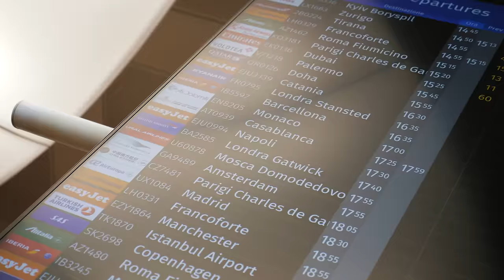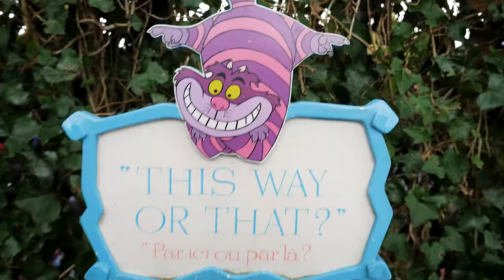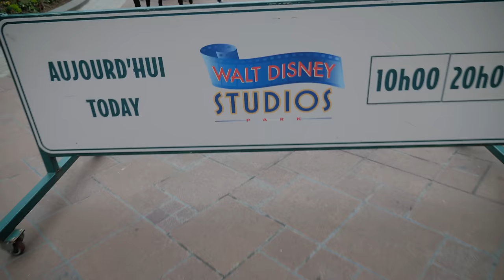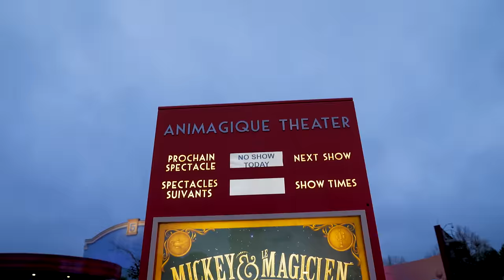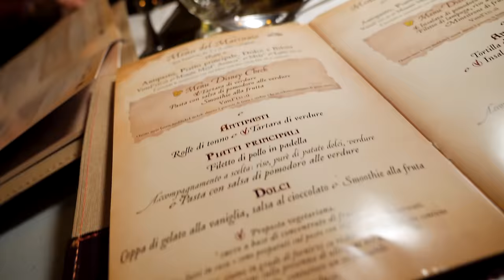ANDIAMO A DISNEYLAND PARIS 🏰 Famiglia GBR VLOG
Andiamo a Disneyland Paris tutti insieme a vivere una vacanza magica in famiglia. Disneyland era il sogno non realizzato da bambini per me (Davide) e Ale, e ora poterlo regalare ai nostri figli è per noi la felicità più grande. E il bello è stata poter vedere la magia nei loro occhi quando hanno incontrato i loro personaggi preferiti e vissuto fantastiche avventure tra spettacoli ed attrazioni.

Per goderci bene il parco divertimenti di Disneyland abbiamo prenotato per 4 giorni perché c'è sempre tanta gente, le file bisogna metterle in conto e volevamo assolutamente goderci gli spettacoli e i ristoranti tematici. In questo video abbiamo cercato di metterci un po' di quel pizzico di magia che solo Disneyland sa regalare. Partiamo con la sorpresa valige che abbiamo fatto a Nicolò e Matilde con un piccolo gioco, poi il viaggio, l'arrivo, il room tour della nostra stanza, le attrazioni, gli spettacoli, il cibo e non poteva mancare lo shopping.

Abbiamo visto cose spettacolari come lo spettacolo di chiusura con i fuochi d'artificio e il castello proiettato di cartoni con una colonna sonora incredibile, e poi la parata dedicata a Frozen con un fantastico carro, Anna ed Elsa che ballavano e addirittura la neve che scendeva veramente.

Purtroppo per regolamento del parco (e giusta sicurezza) non abbiamo potuto filmare all'interno delle attrazioni. Ci sono piaciute tantissimo quella delle tartarughe di Nemo, il trenino della miniera, il barcone dei Pirati dei Caraibi, il labirinto di Alice nel Paese delle Meraviglie e poi visitare il magico castello è super.

Matilde è riuscita ad incontrare la sua principessa preferita dopo Rapunzel, ovvero Aurora, con abbraccio e autografo, mentre Rapunzel le ha mandato un bacio dalla parata, così come ha fatto Elsa.

Sono stati dei giorni indimenticabili che portiamo nel cuore con questo vlog e in cui ci siamo divertiti un mondo. Là a Parigi c'è veramente un po' di magia che, per chi sogna ancora, diventa una vacanza fantastica. Per noi fissati Disney è il massimo... e tra un paio di anni aprirà una nuova area che ricostruirà Arendelle tutta a tema Frozen... insomma toccherà tornare.

Per sapere tutto di Disnyland Paris vi consigliamo di scaricare l'applicazione gratuita ufficiale con mappa, elenco attrazioni e giostre, spettacoli, ristoranti e come prenotare (noi abbiamo prenotato 6 mesi prima e prendendosi per tempo ci sono sempre delle buone offerte con pernottamento negli Hotel Disney). Tutte le nostre dritte di viaggio a Disneyland con i bambini le trovate sul nostro blog qui

Il Giocalibro della Famiglia GBR è qui